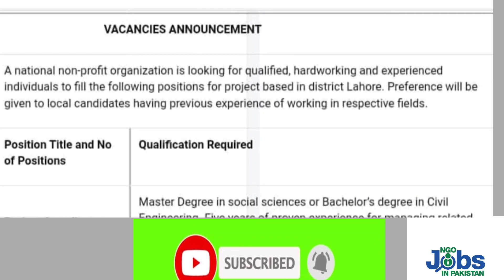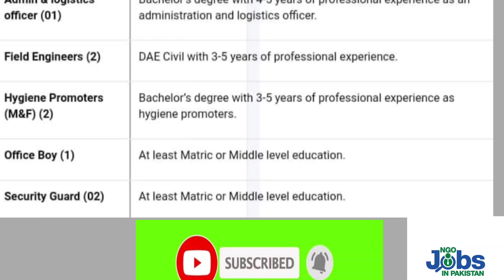Lahore jobs 2023 Private | NGO Jobs in Lahore | Private jobs in Lahore today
NGO jobs in Lahore are announced. These are private jobs in Lahore. A good opportunity jobs in Lahore for females.
keep visiting for NGO Jobs 2023 in Lahore.